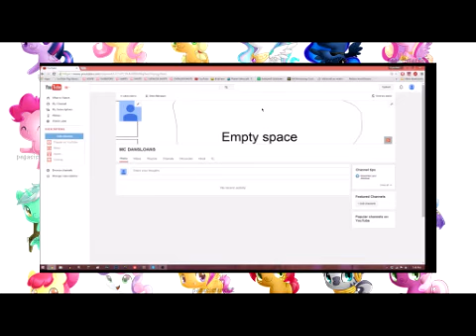MCDANSLOANS CHANEL TRALER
PLESE SUBSCkribe.